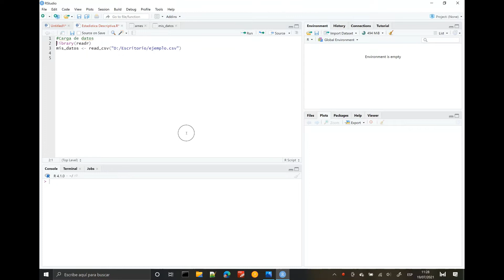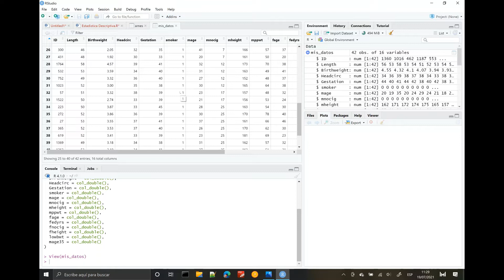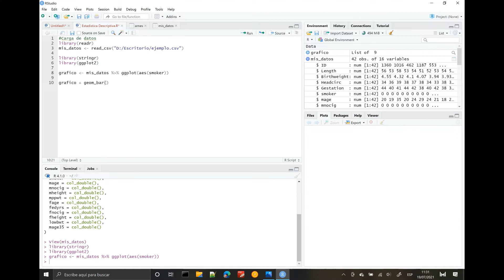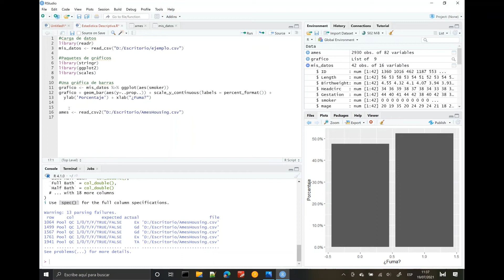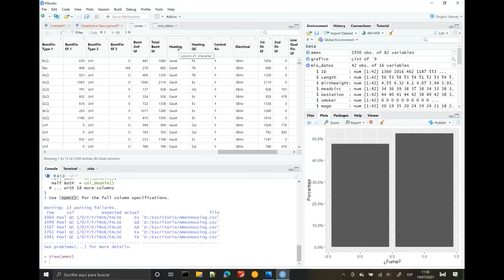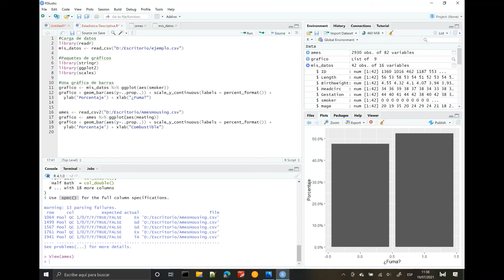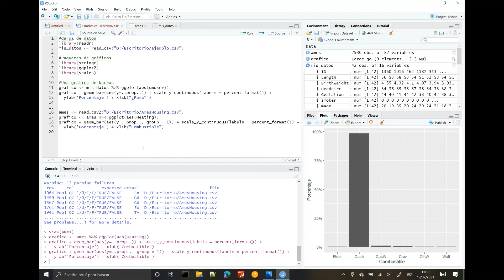Vídeo R Gráfico de barras simple 1